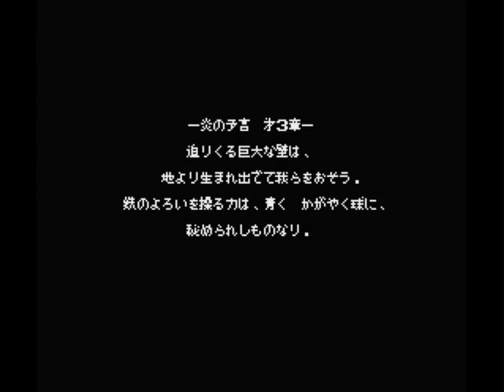MSX Salamander extra weapons: Twin Laser, Triple Laser and Arming Ball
The MSX version of Salamander has three extra weapons that are rather obscure: Twin Laser, Triple Laser and Arming Ball; mostly because they can only be obtained in union mode (green ship) when playing dualplay. However with the help of some cheats and BlueMSX, we are finally able to see the weapons in action.

For achieving it, I cheated with invencibility and also found that at memory address E631 we can find the special weapons timer, that affect the union mode as well. With BlueMSX trainer I forced the value to never go down, effectively making union mode last forever... until I got hit by something, regardless of invencibility.

Finally, you will be able to see Twin Laser, Triple Laser and Arming Ball in action! First two are located at Normal weapon slot, while Arming ball is located at Ripple slot. The later is a very interesting weapon: it takes the place of missiles, it is more powerful than them, you can direct the shot to the eight directions of the ship movement and the balls bounce in the walls. It's a pity we were not able to enjoy this weapon in the game normal play. Also, you will notice that after union mode ends I keep the Arming Ball; I don't know whatever this is a bug or a feature :) It won't happen with Twin or Triple Laser.